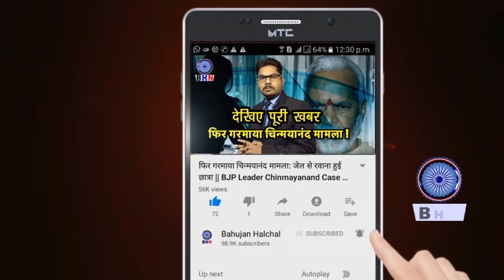साकेत नगरी को लेकर बड़ा ऐलान! क्या बोल गए भिख्खु || Bhikkhu Sumit Ratan on Saket